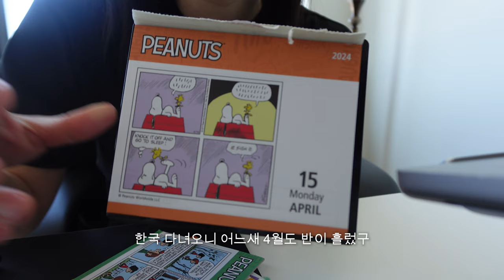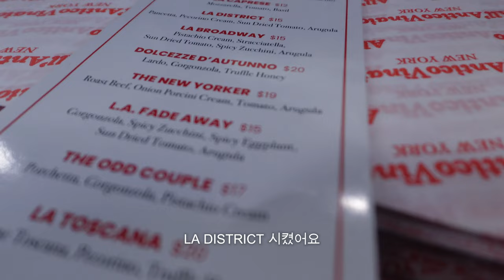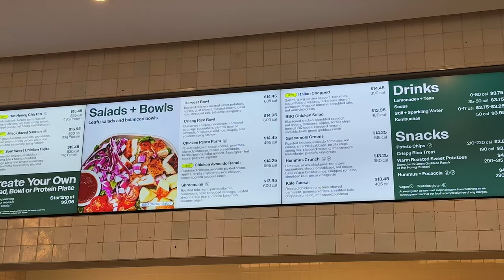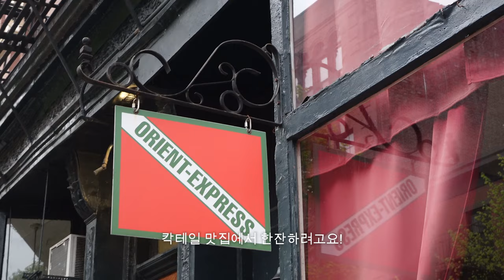뉴욕에서 일하는 직장인의 일상브이로그 — 돌아온 뉴욕 | 맨하탄 출근 시작 일상 | 쇼핑템 (데일리 쥬얼리 ➰ 마르지엘라 타비) | 뉴욕 칵테일, 우동, 곱창 맛집 | 뉴욕 골프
안녕하세요
한국에서 꿀같은 시간을 보내고
뉴욕으로 돌아오자마자..
현실 복귀 & 현타 시작👩🏻‍💻
바쁜 일상에서 '쉼'을 찾아가며 보내도록 해요 우리!